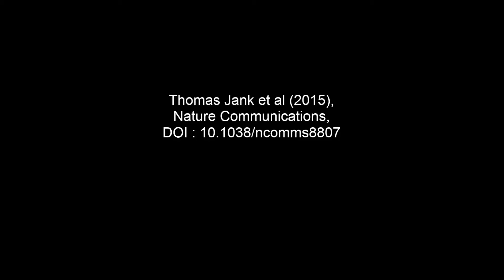Tyrosine glycosylation of Rho by Yersinia toxin impairs blastomere cell behaviour in zebrafish...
Tyrosine glycosylation of Rho by Yersinia toxin impairs blastomere cell behaviour in zebrafish embryos. Thomas Jank et al (2015), Nature Communications

Yersinia species cause zoonotic infections, including enterocolitis and plague. Here we studied Yersinia ruckeri antifeeding prophage 18 (Afp18), the toxin component of the phage tail-derived protein translocation system Afp, which causes enteric redmouth disease in salmonid fish species. Here we show that microinjection of the glycosyltransferase domain Afp18G into zebrafish embryos blocks cytokinesis, actin-dependent motility and cell blebbing, eventually abrogating gastrulation. In zebrafish ZF4 cells, Afp18G depolymerizes actin stress fibres by mono-O-GlcNAcylation of RhoA at tyrosine-34; thereby Afp18G inhibits RhoA activation by guanine nucleotide exchange factors, and blocks RhoA, but not Rac and Cdc42 downstream signalling. The crystal structure of tyrosine-GlcNAcylated RhoA reveals an open conformation of the effector loop distinct from recently described structures of GDP- or GTP-bound RhoA. Unravelling of the molecular mechanism of the toxin component Afp18 as glycosyltransferase opens new perspectives in studies of phage tail-derived protein translocation systems, which are preserved from archaea to human pathogenic prokaryotes.